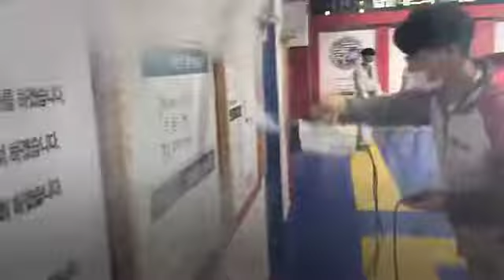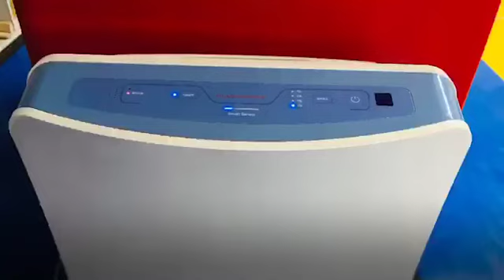의정부 신곡2동 탑클래스영어태권도장 - 코로나19 물럿거라~~!!